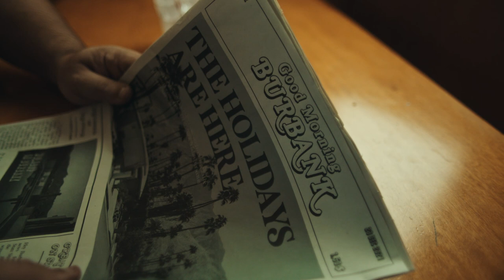Welcome to Burbank.​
This year, we’re doing the holidays differently.​